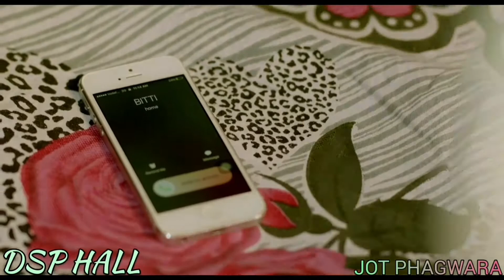Laembadgini - Diljit Dosanjh [Dsp Hall Mix]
If you are new and like the content plz _ SUBSCRIBE_LIKE_COMMENT and  SHARE